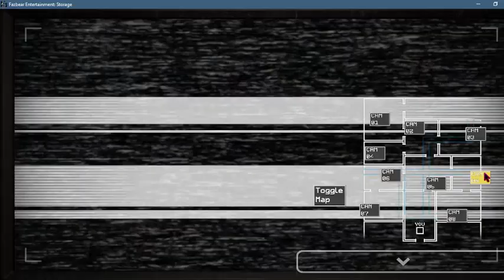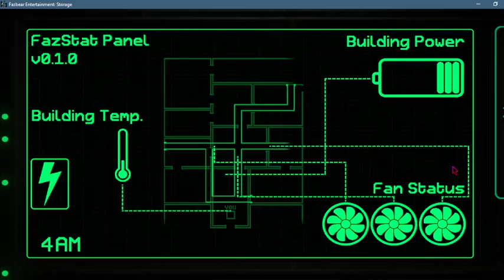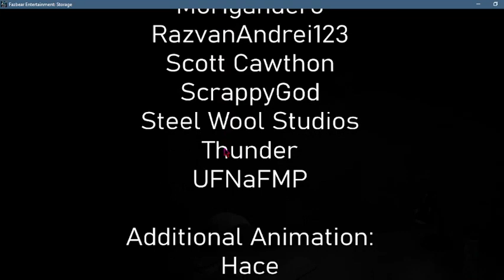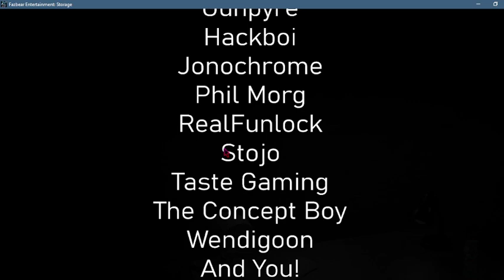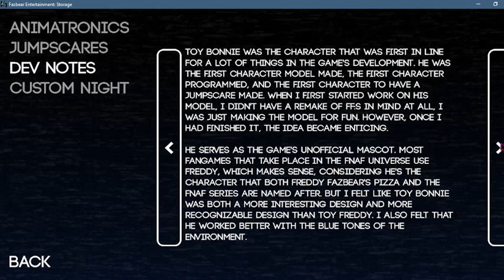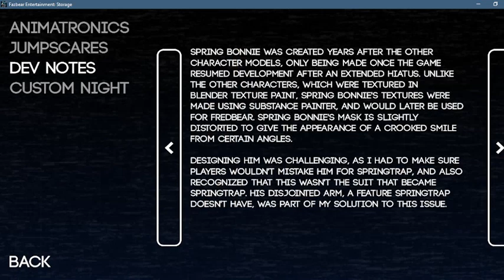Fazbear Entertainment: Storage #3: A batalha final contra fredbear e springbonnie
sendo o nosso ultimo dia de trabalho nesse deposito, fredbear e springobnnie por algum motivo parecem estar vivos.
e querendo nos pegar a qualquer custo por motivos ainda desconhecidos.
após sobrevivermos a esse ultimo dia o nosso destino se torna incerto.